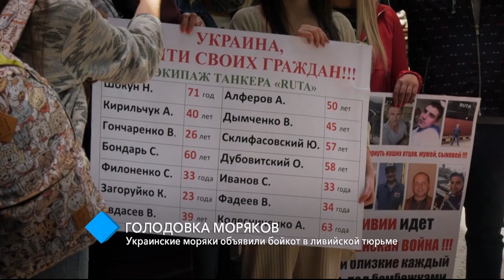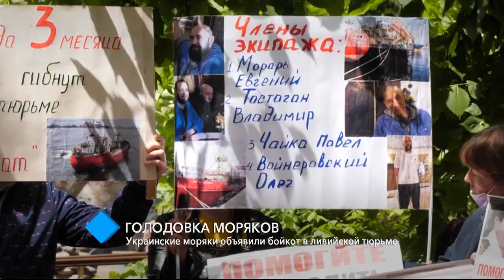Голодовка моряков: украинские моряки объявили бойкот в ливийской тюрьме